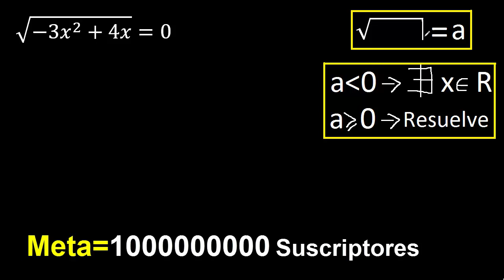√(-3x^2+4x)=0 , ecuacion cuadratica con raiz cuadrada igual a negativo , ecuaciones irracionales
Ecuaciones cuadraticas con raices cuadradas
ecuacion irracional con x al cuadrado
ecuaciones irracionales
Ecuacion con raiz cuadrada
resolver una ecuacion irracional
ecuaciones irracionales